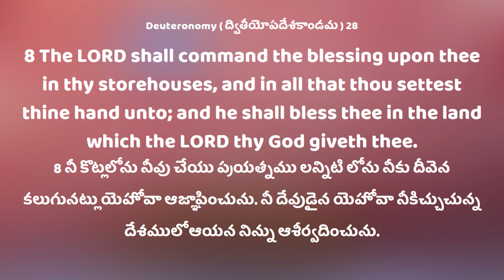Daily Bible Promise || ఈ రోజు దేవుని వాగ్దానం || 29 జనవరి 2024 || PAS.NAVEEN LAZARAS GARU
నీకు దీవెన కలుగునట్లు యెహోవా ఆజ్ఞాపించును...

Welcome To Pastor Naveen Lazaras Youtube Channel
We are Here to Preach Gospel of Jesus Christ
By Pas.Naveen Lazaras || Hepsibha Lazaras

Facebook Page ( PASTOR NAVEEN LAZARAS ) :
  / profile.php